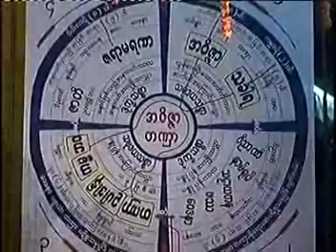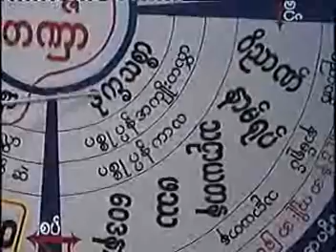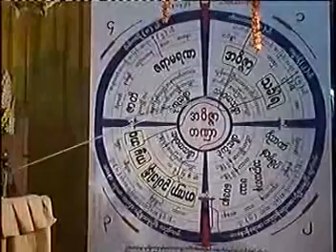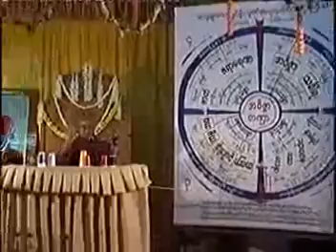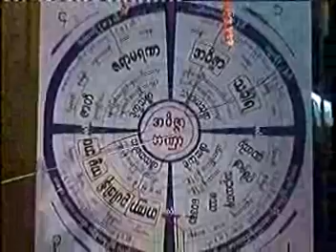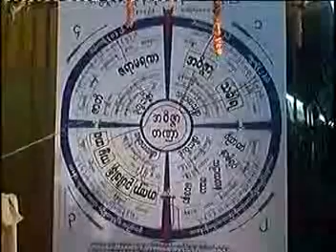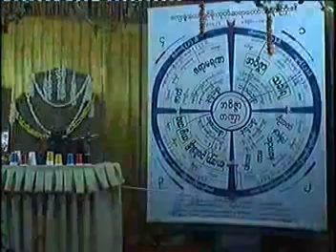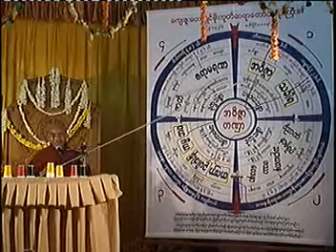ဗုဒၶဘာသာငါးမ်ိဳးႏွင့္သစၥာေလးပါး (၅/၇) - မိုးကုတ္ၿမိဳ႕ ဓမၼရံသီဆရာေတာ္္ ဘဒၵႏၲ သုနႏၵၵ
ဗုဒၶဘာသာငါးမ်ိဳးႏွင့္သစၥာေလးပါး  (၅/၇)
မိုးကုတ္ၿမိဳ႕ ဓမၼရံသီဆရာေတာ္္ ဘဒၵႏၲ သုနႏၵၵ
Ashin Thunanda: (Myanmarnet.net Dhamma Videos)